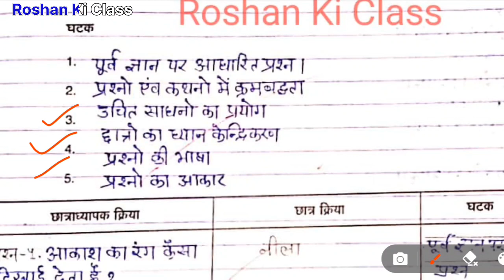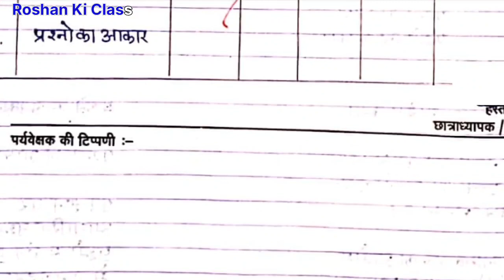प्रस्तावना कौशल सामाजिक विज्ञान सूक्ष्म शिक्षण पाठ योजना कक्षा 6/8 Micro Teaching Lesson Plan BTC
इस वीडियो में मै आपके लिए  ( प्रस्तावना कौशल ) - ( सूक्ष्म शिक्षण कौशल )  बीएड और बीटीसी 1st year and second year me kaam aane wale लेशन प्लान लाया हूँ.

Social Roshan Ki Class.

Point Covers in this video :

Component's of introduction skill
प्रस्तावना कौशल विज्ञान गुरुत्वाकर्षण और तापमान | Micro lesson Plan In Hindi | B.Ed/BTC Micro Teaching
व्याख्या कौशल हिंदी
प्रस्तावना कौशल हिंदी कक्षा 6
प्रस्तावना  कौशल गणित वृत्त का क्षेत्रफल
व्याख्या कौशल विज्ञान
प्रस्तावना कौशल विज्ञान गुरुत्वाकर्षण
प्रस्तावना कौशल विज्ञान तापमान
प्रस्तावना कौशल तापमान
प्रस्तावना कौशल गुरुत्वाकर्षण
प्रस्तावना कौशल
bed lesson plan -(B.Ed micro teaching lesson plan)